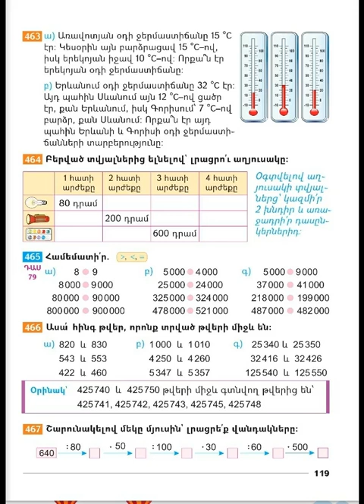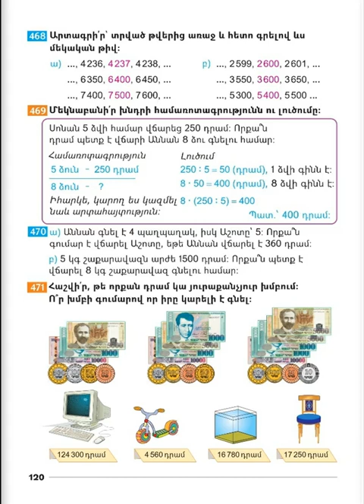Tnayin ashxatanq, Matematika 3, Das 79